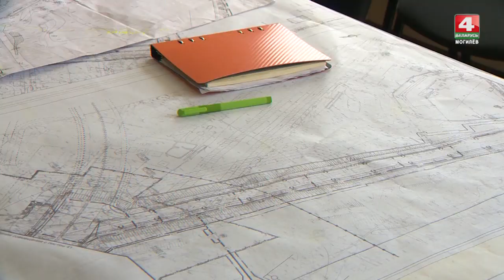Строительство дубль-трассы в Могилеве [БЕЛАРУСЬ 4| Могилев]